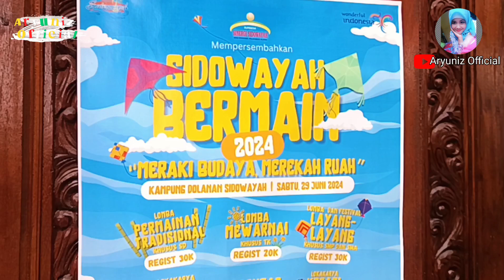DETIK -DETIK HILANGNYA SEPASANG PENGANTIN... ‼️ LEGENDA UMBUL MANTEN KLATEN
Objek wisata Umbul Manten di Desa Sidowayah, Kecamatan Polanharjo, Kabupten Klaten, Jawa Tengah (Jateng) sudah cukup kondang dengan kesegaran sumber airnya. Namun tahukah Anda kisah legenda atau asal-usul terciptanya Umbul Manten?ikuti videonya jangan di skip skip @DailyVlog80